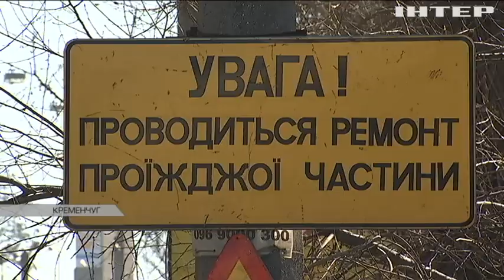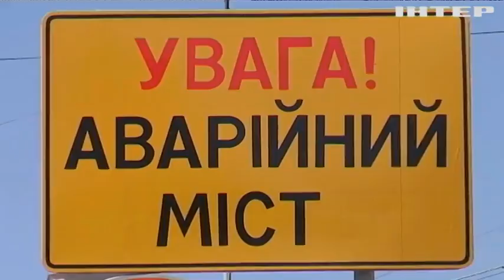В Украине мосты функционируют на грани возможностей